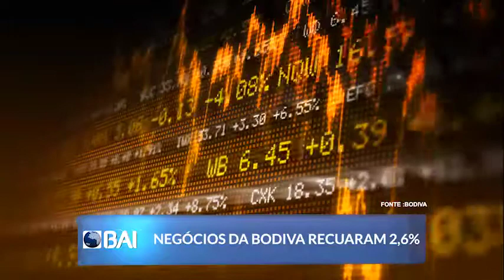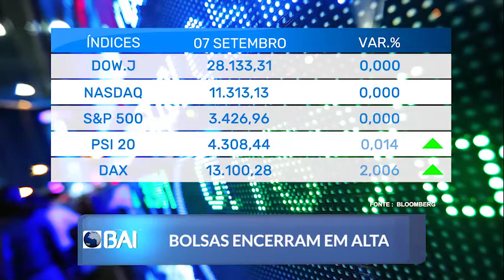Mercados ao Minuto 08-09